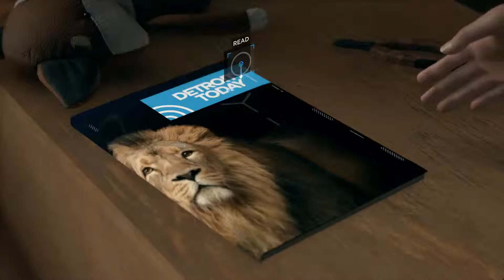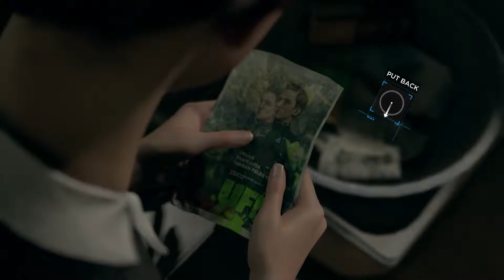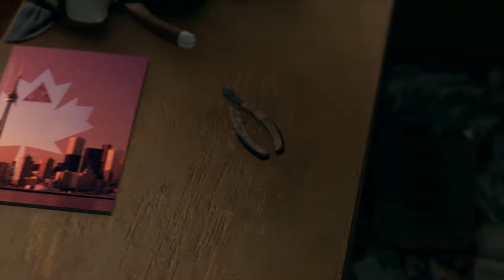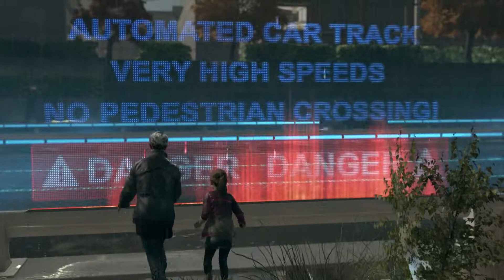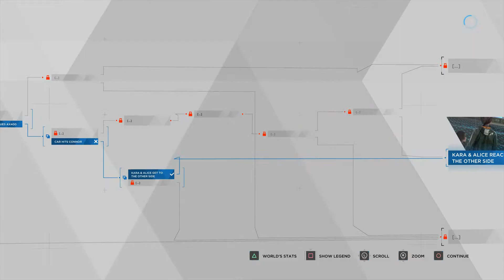Detroit: Become Human Playthrough Part 11 - On the Run